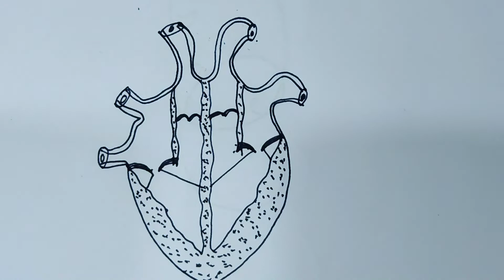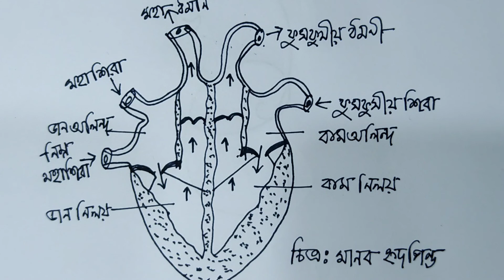how to draw human heart easily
welcomy to my channel learn with sujan. in this video i will show you how to draw human heart easily step by step and  how to draw human heart easily class 10 and how to draw human heart easily class 11  or  how to draw human heart, human heart.